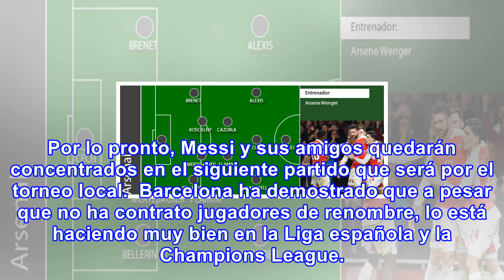Barcelona: conoce a los posibles rivales de los catalanes en los octavos de final de la champions l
Barcelona: conoce a los posibles rivales de los catalanes en los octavos de final de la champions league
Barcelona está a un paso de concretar su pase a octavos de final de la Champions League como primero del Grupo D, de ser así te contamos sus posibles rivales en la siguiente fase. A dos fechas para el final de la fase de grupos de la Champions League, Barcelona está cerca de avanzar y como primero d...